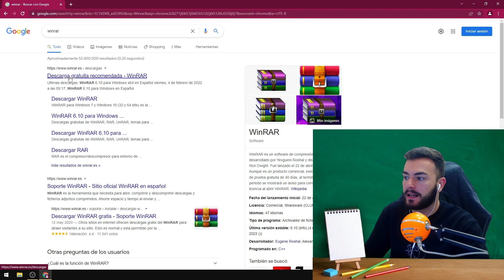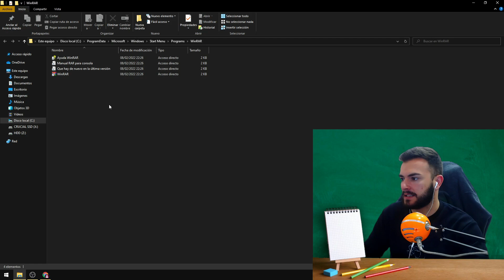Cómo Descargar e Instalar Winrar Completo en 2024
En este vídeo vas a aprender a como descargar Winrar de manera fácil en PC, rápido, fácil y sencillo.

▶︎ WinRAR es un software de compresión de datos desarrollado por Yevgueni Roshal y distribuido por Ron Dwight. Fue lanzado el 22 de abril de 1993.​ Aunque es un producto comercial, existe una versión de prueba gratuita de 40 días, al terminar este periodo se mostrará un aviso para comprar una licencia al abrir WinRAR.